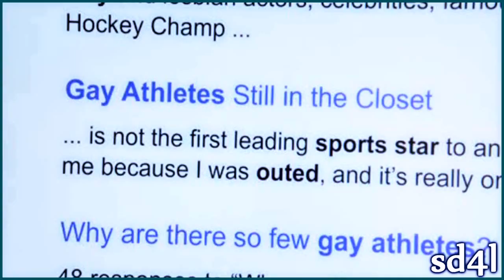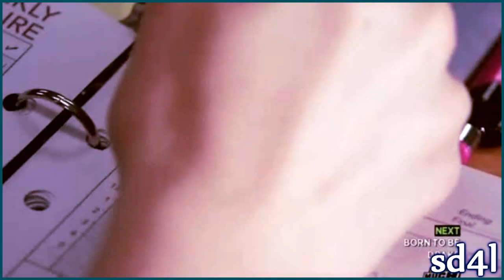Don't Let Me Get Me • Degrassi Season 10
Had to change pitch of the audio. It's not my best work, it's heavily Eclare bias, I couldn't help but put Eli & Clare in there.

Song by: Pink